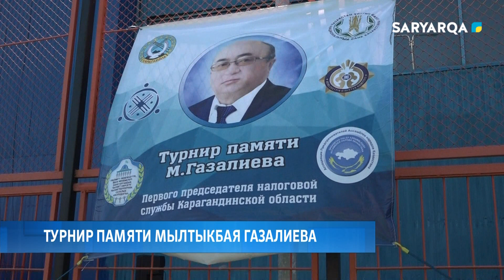Турнир памяти Мылтыкбая Газалиева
В Караганде прошел турнир по футболу, посвященный памяти руководителя Государственной налоговой инспекции по Карагандинской области Мылтыкбая Газалиева. Перед началом соревновании, от имени руководства департамента государственных, семье Газалиевых вручили благодарственное письмо.